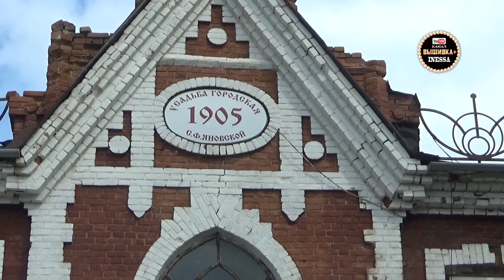Приглашаем рукодельниц Оренбуржья на осеннюю встречу 5 сентября 2020 г. Клуб "АССОРТИ".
Осенний рукодельный марафон!
Приглашаем всех желающих провести время в творческой обстановке! ♥
По адресу: г. Оренбург, ул. Пролетарская 4, цокольный этаж, галерея "Куклы".
Расписание мероприятий на сентябрь 2020 г.:
Начало всех МК в 15.00 по местному времени.
12 сентября - МК «Тыковка» вязание крючком,
19 сентября- клубный день для кукольниц,
20 сентября- МК по вышивке.
26 сентября - МК тыковка,
27 сентября -МК по мыловарению.
ВХОД БЕСПЛАТНЫЙ!
❗ Количество мест ОГРАНИЧЕНО! Предварительно нужно записаться.